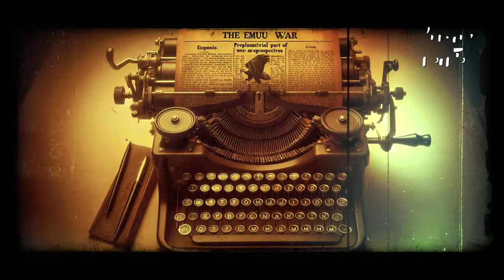The Great Emu War of 1932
Dear Curious People,

Embark on a historical journey as we explore the Great Emu War of 1932, a unique and almost surreal chapter in Australia's history.

This video delves into the astonishing conflict between man and bird, where emus became an unexpected adversary for Australian farmers and the military. Discover these feathered creatures' intriguing backstories, strategic military endeavors, societal reactions, and ecological significance.

Join us in this captivating recount of the Emu War, a story that intertwines nature, wildlife management, and human endeavor in a narrative full of surprises and profound lessons.